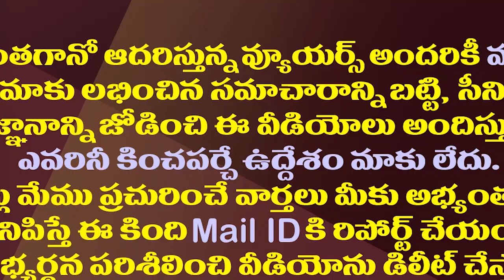విపక్షాలకు మింగుడుపడని జగన్ వ్యూహం.!| Opposition Parties Worried About YS Jagan's Strategies